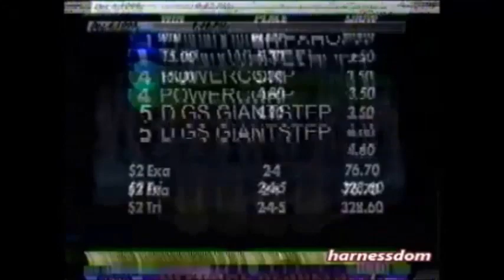1999 Western Fair FUNNYWHITESHOES Dave Wall OSS Gold 2YO Fillies Pace Final